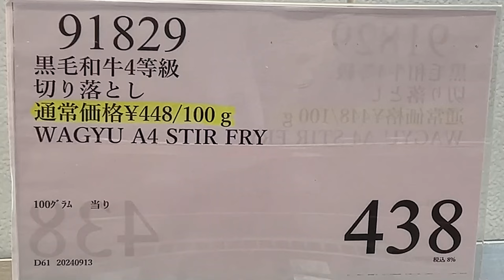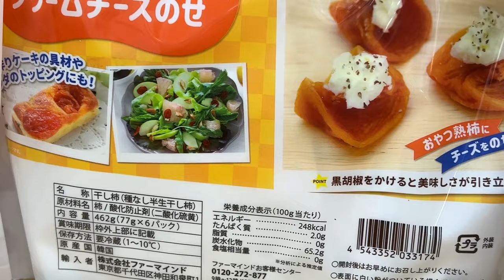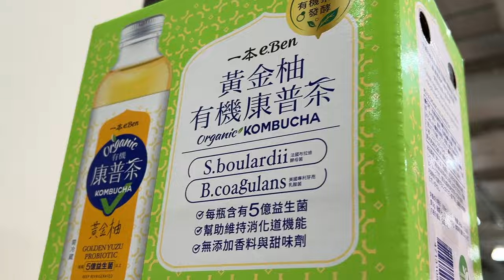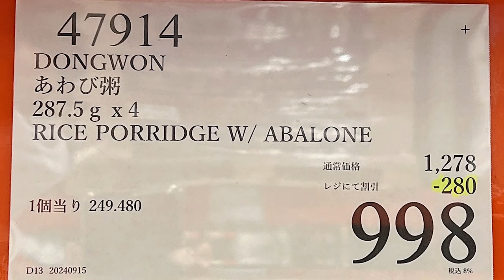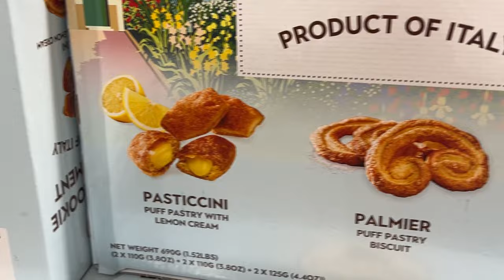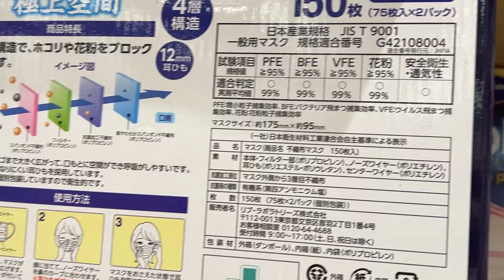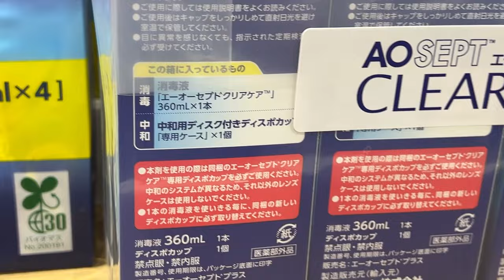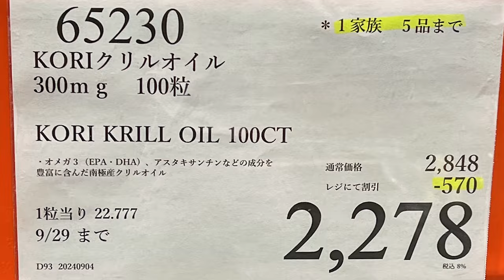【コストコセール情報】09月3週目-平日-前編 食品 生活用品 パン 肉 お菓子 キャンプ キッチン おすすめ 最新 クーポン 購入品